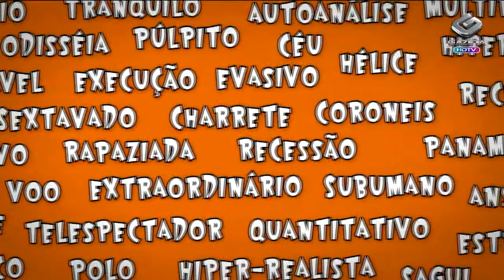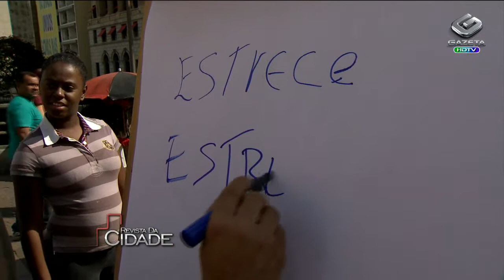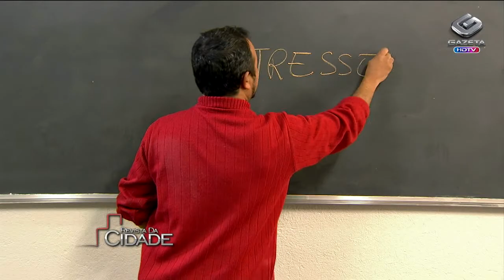Cuido com a Língua 10/09/13